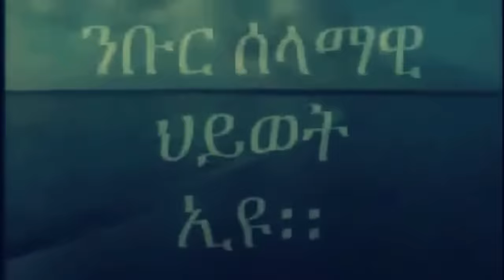Mestyat Betna | ኣየነይተን ትእቶ ናበ'ስመራ፧